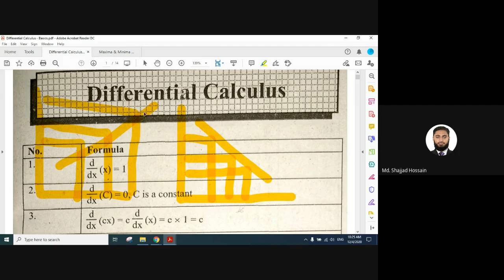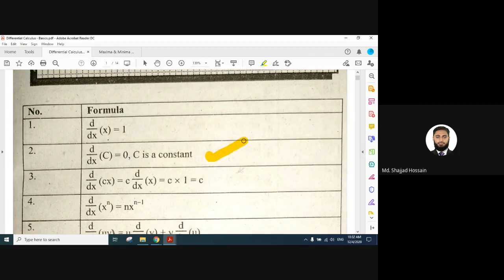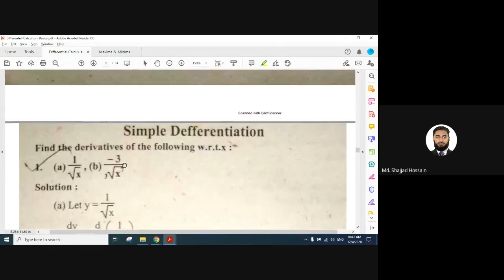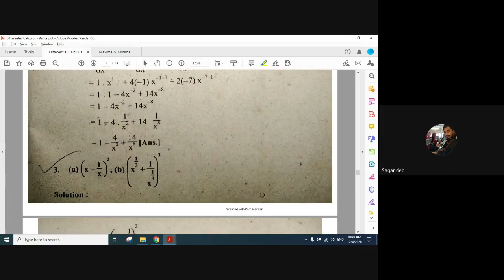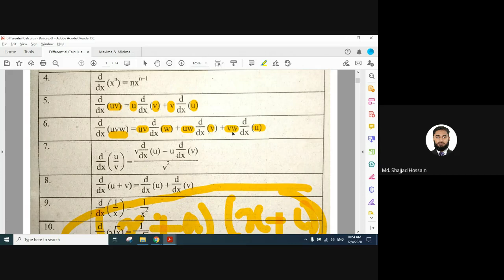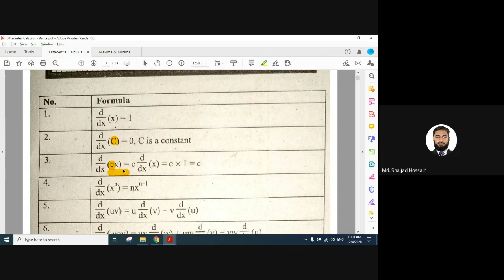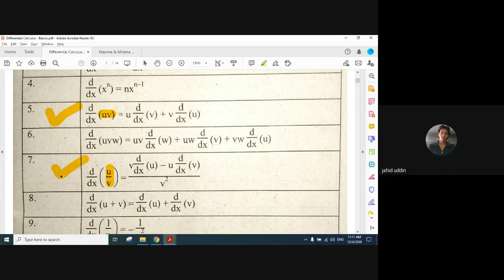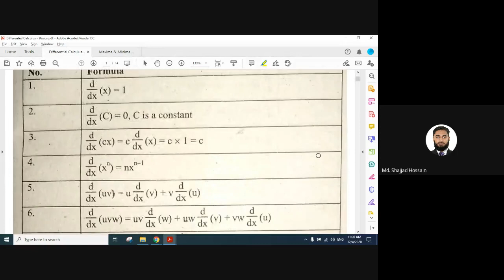Differential Calculus - Basic Formula (Bengali)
This video of an online class covers the basic formulas of Differential Calculus as follows:
Derivative of a function of one variable,
Derivative of a Power function,
Derivative of a Constant with any function,
Derivative of the Sum of functions,
Derivative of the product of two functions,
Derivative of the quotient of two functions etc.